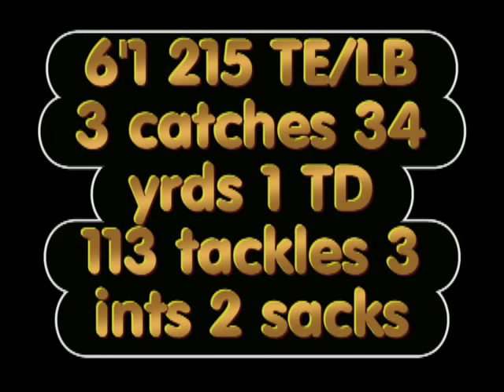Raymond Wiliams 2011 LB/TE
6'1 215
113 tackles 3 ints 2 sacks